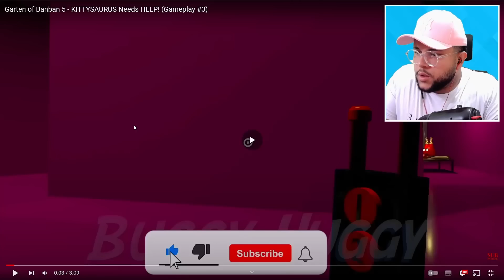Garten of Banban 6 - QUEEN BOUCELIA PRECISA DE AJUDA e DESCOBRI TODOS os NOVOS SEGREDOS E TEORIAS